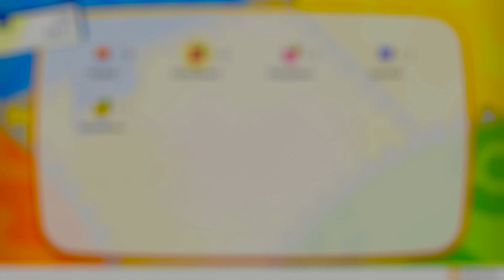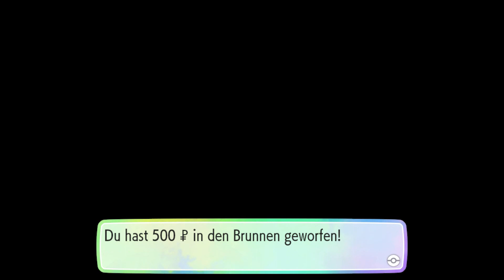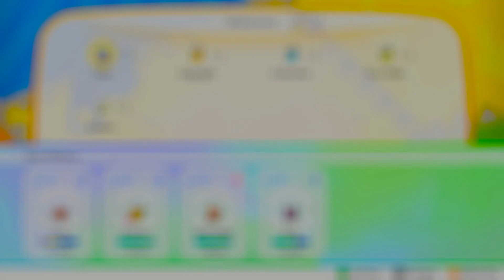Pokémon Let´s Go Pikachu ⚡#06 Der Mondstein & Die Bezaubernde Misty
Pokémon (jap. ポケットモンスター, dt. Taschen-Monster) sind erfundene Wesen, die meist auf Tieren oder Gegenständen basieren. Erfunden und ursprünglich herausgebracht von Satoshi Tajiri und der von ihm gegründeten japanischen Softwarefirma GAME FREAK inc. stellt Pokémon neben Super Mario mittlerweile eine der wichtigsten Marken für Nintendo dar. 1996 wurde in Japan die ersten Pokémon-Spiele herausgebracht, dem mehrere Anime-Serien, ein Sammelkartenspiel, bislang 23 animierte Kinofilme, ein Realfilm, mehrere Manga-Reihen und weitere Merchandising-Produkte folgten. Bis heute wurden über 300 Millionen Pokémon-Spiele verkauft. Dies macht Pokémon nach der Mario-Reihe zur erfolgreichsten Spiele-Serie weltweit. Mit über 25 Millionen verkauften Karten ist das Sammelkartenspiel das erfolgreichste Sammelkartenspiel weltweit, ebenso gehört Pokémon zu den am meisten verkauften Spielzeugen weltweit.
 Alles begann am 27. Februar 1996 mit der Veröffentlichung der Spiele Pokémon Rot und Grün in Japan. Die Grundprinzipien, darunter Tausch und Wettbewerb, gab es bereits in diesen Spielen und blieben bis heute nahezu unverändert. Mit Erscheinen dieser beiden Editionen tauchten die ersten 151 Pokémon auf. Die Spiele, die nur in Japan veröffentlicht wurden, verkauften sich aber nicht sehr gut, weshalb schon bald darauf die Spezialedition Pokémon Blau auf den Markt kam, mit der es einen Durchbruch gab. Es wurde in Blau die Grafik verbessert, sowie neue Sprites für die Pokémon gezeichnet. Es war, wie die ursprünglichen Spiele auch, auf dem Game Boy spielbar. Außerhalb Japans erschienen nun auch die ersten Pokémon-Spiele, Pokémon Rot und Blau, die grafisch auf dem Stand der japanischen Blauen Edition waren.
Die Pokémon Special Pikachu Edition oder Pokémon Gelbe Edition bzw. Pokémon Gelb ( Erschien am 16. Juni 2000 in Europa) ist ein Pokémon-Spiel der Hauptreihe und zählt zur ersten Spielgeneration. Es ist die Zusatzedition zu Pokémon Rot und Blau bzw. eine Zusatzedition zu Pocket Monsters Aka und Midori.
Am 27. Februar 2016 sind sowohl Pokémon Rot und Blau als auch Pokémon Gelb weltweit für die Virtual Console des Nintendo 3DS erschienen.
Am 30. Mai 2018 wurden die Spiele Pokémon: Let’s Go, Pikachu! und Let’s Go, Evoli! für die Nintendo Switch angekündigt. Beide Spiele basieren auf Pokémon Gelb und erschienen am 16. November 2018.
Pokémon: Let’s Go, Pikachu! und Pokémon: Let’s Go, Evoli! sind zwei Pokémon-Spiele der Hauptreihe, welche in der siebten Generation hinzugekommen sind. Die beiden Remakes der Gelben Edition wurden am 30. Mai 2018 offiziell angekündigt und sind am 16. November 2018 weltweit erschienen. Beide Spiele sind hierbei erstmalig speziell an Neueinsteiger gerichtet und übernehmen einige Elemente aus Pokémon GO.
(Pokémon GO ist ein kostenloses Augmented-RealityWikipedia-Icon.png-Spiel mit In-App-Käufen, das zunächst am 6. Juli 2016 in Australien und Neuseeland im Google Play Store und im App Store veröffentlicht wurde. Am darauffolgenden Tag wurde es in Nordamerika offiziell veröffentlicht. Seit dem 13. Juli 2016 kann die App auch in Deutschland im Google Play Store und im App Store heruntergeladen werden.)
Als Remakes basieren Pokémon: Let’s Go, Pikachu! und Let’s Go, Evoli! auf dem Basisspiel Pokémon Gelb und wurden primär auf den neusten Stand der Technik gebracht. Grundlegende Elemente wie die Region Kanto sowie viele Elemente der Handlung wurden übernommen. Um der Rolle als Einsteigerspiele gerecht zu werden, wurden jedoch auch einige Elemente verändert und angepasst, ebenfalls wurden Elemente aus Pokémon GO übernommen.

Titel: Pokémon Let´s Go Pikachu
Genre: RPG
Spielmodi: Einzelspieler; Mehrspieler
Plattform: Nintendo Switch
USK: ab 0 Jahren
Publisher: Nintendo / The Pokémon Company
Entwickler:  GAME FREAK inc.
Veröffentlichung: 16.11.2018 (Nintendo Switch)